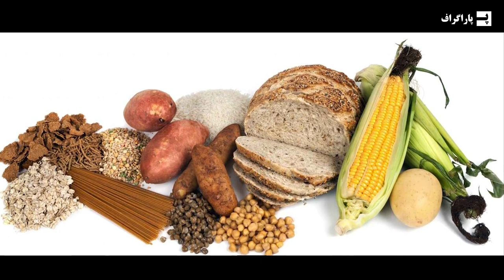چرا انسان ها با هم فرق می کنن؟ مگه ما از یک گونه نیستیم؟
ما انسان ها مدام تغییر میکنیم، به همین دلیل داستان تاریخی انسان هیچوقت یک شکل نبوده. صدها هزار سال طول کشیده که به اینجا برسیم، نوعی انطباق با محیط ما رو به اینجا کشونده. 1.9 میلیون سال پیش جنس هومودر سراسر آفریقا و آسیا بود. انسان‌های مدرن کم کم از آفریقا خارج شدند، به‌ویژه آفریقای شرقی. قبلاً تصور می شد که ما حدود 60000 سال پیش از آفریقا خارج شده ایم. اما کاوش های بیشتر ما رو به این نتیجه رسوند که انسان امروزی حدود 125000 سال پیش از آفریقا به عربستان نقل مکان کرده. ما این ها را می دانیم زیرا مردم شناسان تبرهای دستی سنگی را کشف کردن. بقایای سازه های دست رو پیدا کردن و رد پای انسان های گذشته خودش رو به ما نشون داد. میشه گفت که در 125 هزار سال پیش، یک جهش بزرگ در روند زندگی انسان ها رخ داده و نشون میده فهمیدن تاریخ بشر واقعاً دشوار است. چون همه اینها توسط رازهای دفن شده در زیر زمین پیدا می شود. ما باید جای مناسب رو حفاری کنیم. تمام شواهد رو به درستی به هم ربط بدیم. پس فهمیدن تاریخمون چندان کار راحتی نیست.
در این ویدئو از پاراگراف، بررسی می کنیم که چرا انسان ها با هم فرق می کنن. مثلا چرا آسیایی ها و اروپایی ها انقدر متفاوت اند.